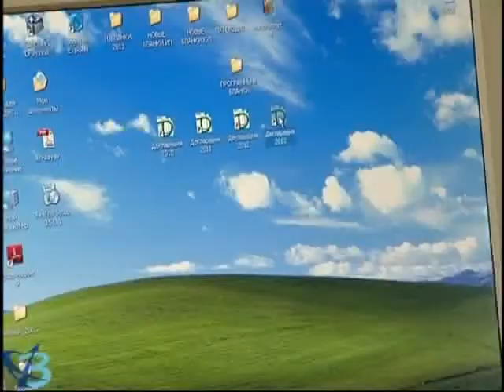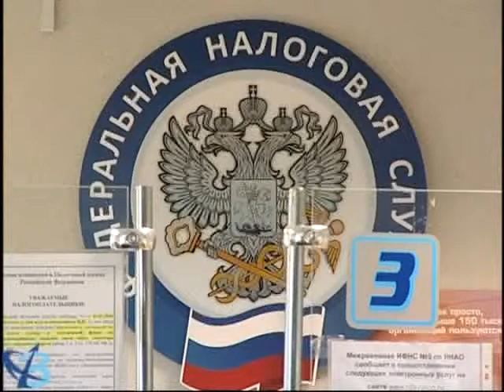Идём в налоговую (12+)